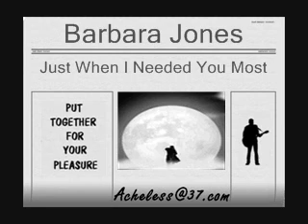Barbara Jones - Just When I Needed You Most